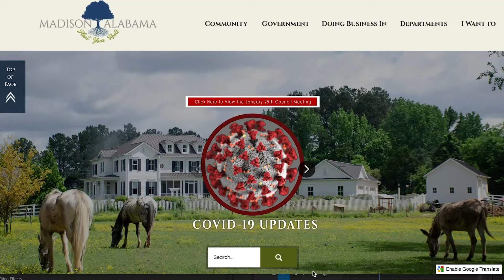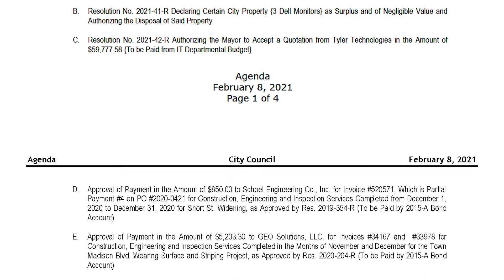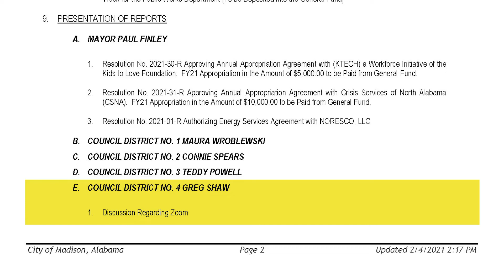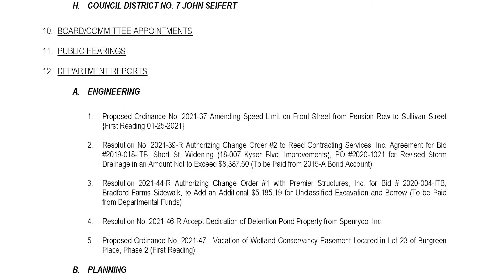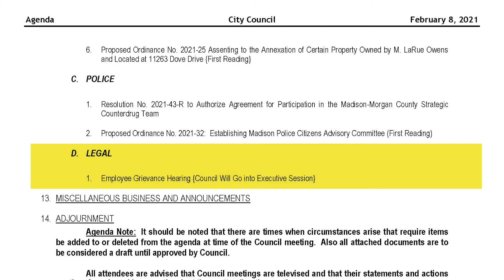Council Meeting Agenda Rundown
Mayor Finley addresses key areas of the upcoming 2-8-21 Council Meeting and also highlights ways for you to participate and connect with your Council Leaders.